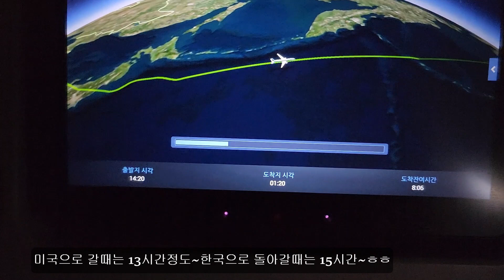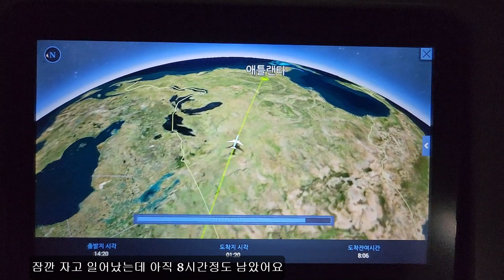몽골살이 미국살이하러 가는 여정~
언니가 살고있는 미국에 몇달갈 여행겸 휴가 갑니다
언니와 조카가 교통사고로 일상생활이 약간 불편해서 여행은 많이 못다닌 것 같아요 그래도 같이 있으며 미국사는 이야기 전해드릴께요
몽골에서 한국거쳐 미국으로의 여정입니다~